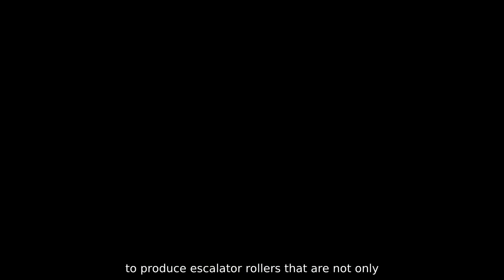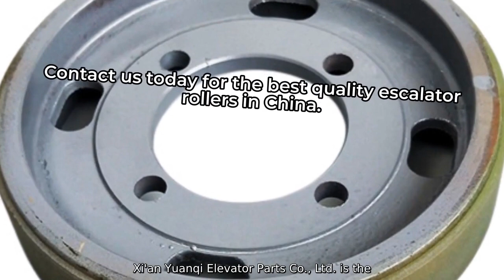Effortless Escalator Maintenance: Ensure Smooth Operation with High-Quality Rollers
Xi'an Yuanqi Elevator Parts Co., Ltd. is a leading manufacturer, supplier, and factory of high-quality escalator rollers in China. Our escalator rollers are designed to meet the highest standards of safety and performance. We use high-grade materials and advanced technology to produce escalator rollers that are not only durable but also efficient.

Our escalator rollers are suitable for various types of escalators and are designed to withstand heavy usage. Each roller is made with precision and accuracy, ensuring a smooth and stable ride for the passengers. We also offer customization options to our clients to cater to their specific requirements.

At Xi'an Yuanqi Elevator Parts Co., Ltd., we are committed to providing our clients with the best quality products and services. Our dedicated team of professionals rigorously tests each product to ensure its functionality and safety. We also provide after-sales services to our clients to ensure their satisfaction.

If you are in search of high-quality escalator rollers, Xi'an Yuanqi Elevator Parts Co., Ltd. is the right choice.